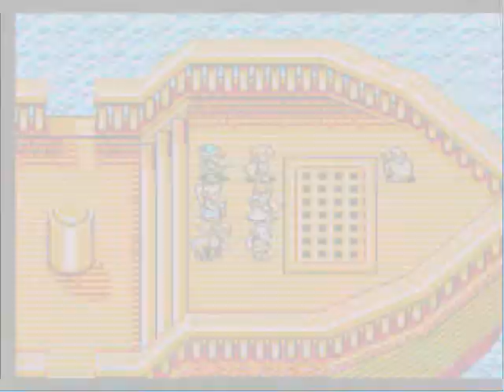Let's Play Shining Force CD Part 2 Back To Square One!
In this part, we win our first battle but our ship gets blown up and we end up in a island with all our equipment gone and we fight off random monsters using our crappy wooden weapons, did we make it out alive, enjoy! (PLEASE THUMBS UP, COMMENT AND SUBSCRIBE, THANK YOU)